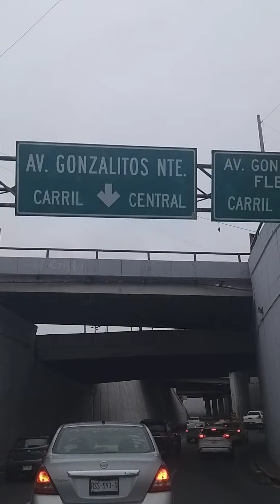Monterrey Nuevo León. Un día con frío en noviembre.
Sabroso clima.
Comente de que ciudad no miras.